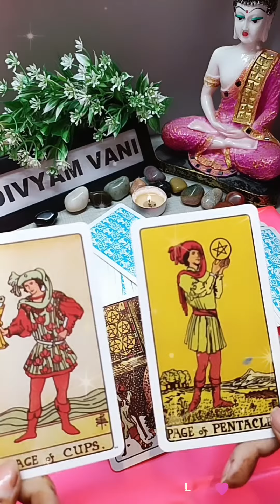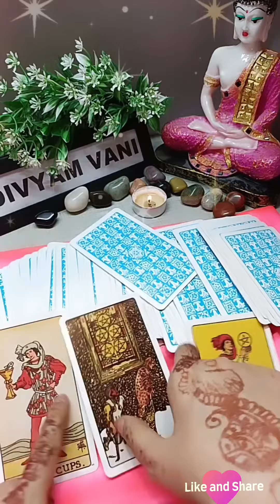Rehte Hai Jo Aapke Dil Mein